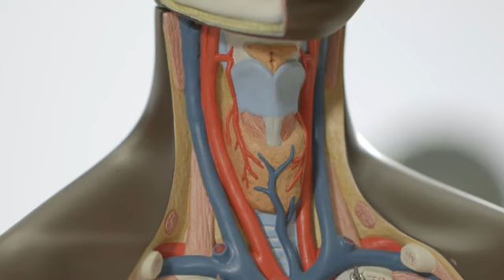Frågelådan - Varför får man hicka?